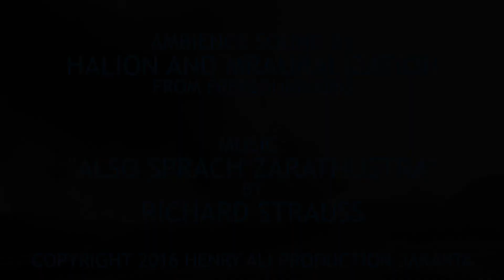Cooking Up! (Bromo's 2015 Eruption)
On the day after 2015's Christmas, I went to Bromo again. But this time, there was an eruption. 3 km around Bromo was set to 'SIAGA' state. I wasn't allowed to go to 'The Whispering Sand' nor the mouth of Bromo itself. But, I got some nice shots from afar, which I edited it into some timelapse video.

Shot and edited by Henry Ali.